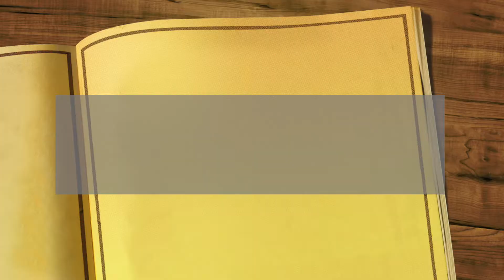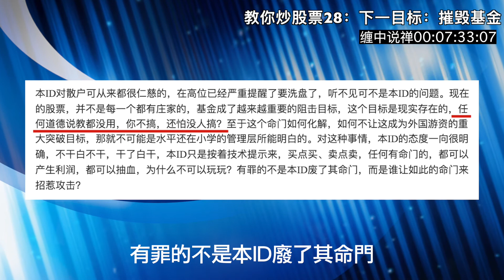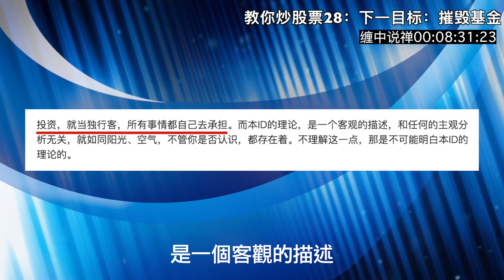教你炒股票28：下一目标：摧毁基金 | 缠中说禅 缠论 炒股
欢迎收听「缠中说禅：教你炒股票系列」课程，本视频所有内容均来自「缠中说禅」博客原文，未作修改。如果您有任何想法或疑问，请在视频下方留言讨论。

【教你炒股票28：下一目标：摧毁基金 】

基金，无论公募还是私募，说白了就是合法传销，本ID从来看不起任何基金，无论公募还是私募。理论上，只要这个合法传销无限延伸下去，那最开始的人肯定要多牛有多牛了。很多人爱用巴菲特说事，所谓价值投资，其实不过是一种传销手段而已。股票，归根结底就是废纸一张，而其传销本性决定了，股票的所谓价值可以是这样一个完美的圈套，就是在股票所代表的公司上有1元的利润，在股票上就可以产生至少10元的增殖，这，无非就是资产虚拟化中的放大功能。因此，任何一个空壳公司，理论上，只要能合法地发行基金，然后用这传销得到的钱部分地投在该空壳公司的资产上，就可以在股票上赚取10倍以上的增殖。只要有钱，什么优质资产不可以买入注入？只要有钱，什么优质资产不被优先选购？然后，投资这股票的基金就挣钱了，然后新一轮的传销又开始了，如此而已。

任何不承认股票废纸性质的理论，都是荒谬的。任何股票，如果是因为有价值而持有，那都不过是唬人的把戏。长期持有某种股票的唯一理由就是，一个长期的买点出现后，长期的卖点还没到来。站在这个角度，年线图就是最长线的图了，因为任何一个人大概也就能经历70、80根的年K线，一个年线的第一类买点加一个年线的第一类卖点，基本就没了。把握好这两点，比任何价值投资的人都要牛了，那些人，不过是在最多是年线的买点与卖点间上下享受了一番而已。

站在中国股市的现实中，这轮牛市的一个大的调整，必然会出现基金的某种程度的崩溃，上一次的牛市，让证券公司毁了不少，这一次牛市，毁的就是基金。投资的第一要点就是“你手中的钱，一定是能长期稳定地留在股市的，不能有任何的借贷之类的情况”。而基金，不过是所谓合法地借贷了很多钱而已，即使是没有利息的，性质一样。一旦行情严重走坏，基金必然面临巨大的风险，一次大的赎回潮就足以让很多基金永不超生。传销，通常只有一个后果：归零。基金，至少对大多数来说，一样。这是基金一个最大、严重违反投资要点的命门：他的钱都不是他的。对于开放式基金，这点更严重，因为这种赎回是可以随时发生的。而中国的开放式基金就更可怕，中国人的行为趋同性极为可怕，国人一窝蜂去干一件事的后果是什么，大概也见过不少了，无论政治、经济、学术上，无一例外。

由基金这个大命门，派生出一个必然的小命门，就是所谓的基金经理必然要以净值为标准，就像当官的以GDP为标准一样。而基金又有一个当面首还要立牌坊的搞笑规定，一个基金拿某只股票是有一定比例限制的，也就是说，基金在这点上，连庄家都不如，一旦超配，唯一的办法就是找其他基金帮忙拉一把，几家基金一起持有，其实就是联合坐庄，万一都超配了，或者一时各基金都无暇他顾，那就构成了一个很好的阻击机会。站在本ID的立场上，基金就是傻大个，短差又弄不来，又不能随时护盘砸盘，他持有的实际效果，就是让股票的盘子变小了。就算不用一些非市场的手段、一些在中国肯定效果一流的桌底游戏，一次设计合理的阻击足以让这基金，轻的，吃点哑巴亏，重的，让他清盘走人。注意，这市场是开放的，不是本ID心狠手辣，而是只要有命门，必然有人攻击，难道本ID不攻击，这命门就不存在？

和傻大个玩游戏，如果他能熬得住，大不了就弄了一次出色的短差，等于傻大个持有的筹码人间蒸发了一段时期，投资中，唯一重要的其实就是成本，成本比傻大个低，再起来时，傻大个就更危险了，一次搞不死，还不能搞两次、三次，总有搞死的时候。一旦往下搞，基金的净值熬不住，那基金经理就可以走人了，然后，那些筹码就可以信达、东方一番了。如果在一个大级别的，例如月线中枢的调整中，一个集中的攻击，打破一个点，把一个基金公司集中搞跨，所有的基金公司都将面临严重的赎回潮，然后就整个市场都可以严重地信达、东方一番了。吃散户有什么意思呀，基金，就是散户打包，让人一口吃，少麻烦。

最近，一个小的周线中枢震荡，就足以让本ID去试验一下。一个20%都不到的回调，一个就算跌停也就5%的股票，一个基本面面临严重好转的个股，已经让某些人坐不住了。某些傻大个超配了，找人护也没人有空了，看看上周基金的净值，这种局面再维持一周，估计就有人熬不住了。当然，现在的基金还有实力，一棍子肯定打不死的，这次只是闹着玩一次，感觉不错，最次就是权当洗了一次盘，弄了一个出色的短差。本ID可没在这次就把人击倒的想法，12元不行，难道不可以20元才搞死？只要短差出来了，死的一定是没弄短差的人！

本ID对散户可从来都很仁慈的，在高位已经严重提醒了要洗盘了，听不见可不是本ID的问题。现在的股票，并不是每一个都有庄家的，基金成了越来越重要的阻击目标，这个目标是现实存在的，任何道德说教都没用，你不搞，还怕没人搞？至于这个命门如何化解，如何不让这成为外国游资的重大突破目标，那就不可能是水平还在小学的管理层所能明白的。对这种事情，本ID的态度一向很明确，不干白不干，干了白干，本ID只是按着技术提示来，买点买、卖点卖，任何有命门的，都可以产生利润，都可以抽血，为什么不可以玩玩？有罪的不是本ID废了其命门，而是谁让如此的命门来招惹攻击？

市场经济，永远都是血腥的，这一切，都由资本的虚拟化所决定。一个虚拟的资本，就如同僵尸，不吃血，怎么活？对于这一点，必须有清楚的认识。市场打开，就必然要面对各种攻击，如果管理层的智力还达不到攻击者的千分之一，那只有瞎闹的份。下一个死的，一定是基金，在一个月线级别的调整中，这一幕必然上演，现在唯一有疑问的是，不会连一个周线级别的调整，都会有好戏提前上演吧？这个可能性是不大的，如果真出现，这基金也弱了。对于这么弱的对手，本ID是没兴趣了，对手越强越好玩。

投资，就当独行客，所有事情都自己去承担。而本ID的理论，是一个客观的描述，和任何的主观分析无关，就如同阳光、空气，不管你是否认识，都存在着。不理解这一点，那是不可能明白本ID的理论的。

【频道内所有视频仅供参考，不作为任何投资建议】